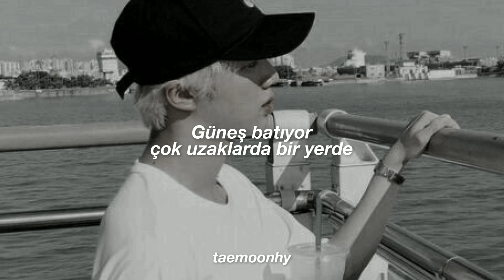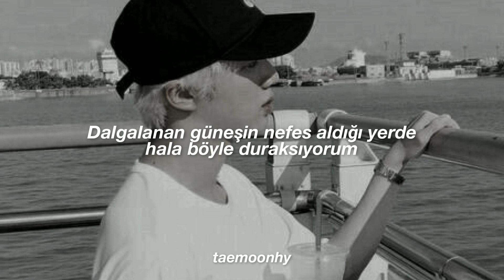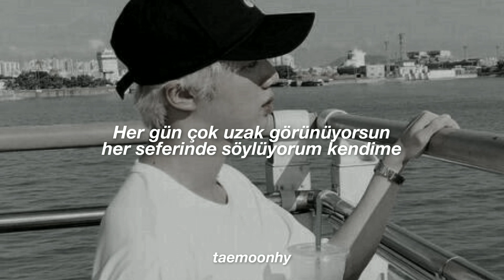JIN - YOURS [JIRISAN OST Part. 4] (Türkçe Çeviri)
Ben ladadadada kısmında takılıp kaldım çok güzel 🖐️🥺😭🍓